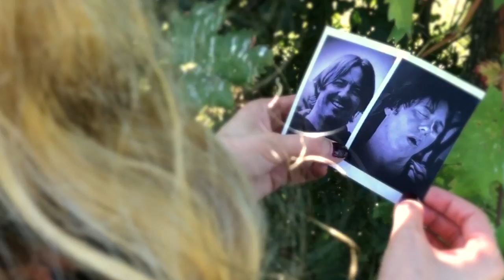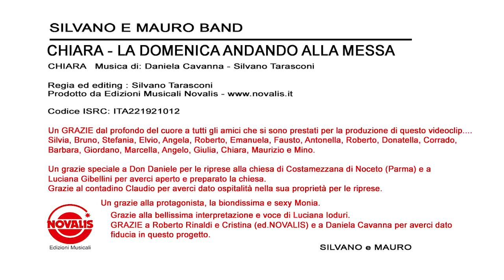Chiara - La domenica andando alla messa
Rielaborazione del brano "La domenica andando la messa" con l'inedito dal titolo CHIARA ed eseguito da Silvano e Mauro con la voce di Luciana Ioduri.
CHIARA  Musica di: Daniela Cavanna - Silvano Tarasconi
Regia ed editing : Silvano Tarasconi
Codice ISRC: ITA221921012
Un GRAZIE dal profondo del cuore a tutti gli amici che si sono prestati per la produzione di questo videoclip. Silvia, Bruno, Stefania, Elvio, Angela, Roberto, Emanuela, Fausto, Antonella, Roberto, Donatella, Corrado, Barbara, Giordano, Marcella, Angelo, Giulia, Chiara, Maurizio e Mino.
Un grazie speciale a Don Daniele per le riprese alla chiesa di Costamezzana di Noceto (Parma) e a Luciana Gibellini per averci aperto e preparato la chiesa.
Grazie al contadino Claudio per averci dato ospitalità nella sua proprietà per le riprese.  Un grazie alla protagonista, la biondissima e sexy Monia.  Grazie alla bellissima interpretazione e voce di Luciana Ioduri. GRAZIE a Roberto Rinaldi e Cristina (ed.NOVALIS) e a Daniela Cavanna per averci dato fiducia in questo progetto.